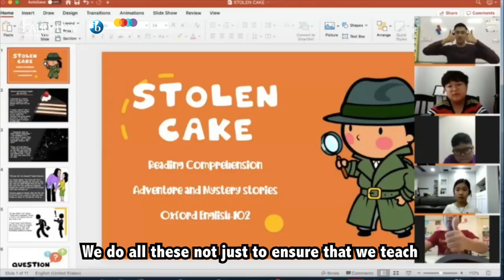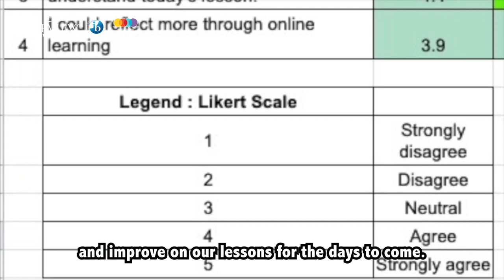Fairview's Online Learning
When the Going Gets Tough, the Tough Get Going. Fairview International School's online learning platform is really making a difference in these trying times . If you are a parent, or even a small school which wants to learn more about our online learning platforms please contact Dr Vincent Chian at